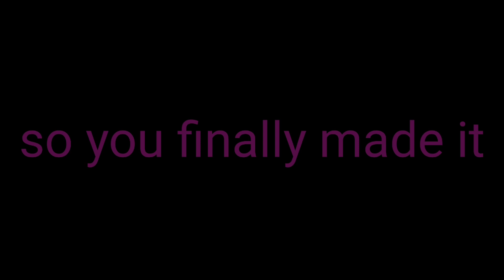Super Mario Bros Splatoon Part 3 (incoming octolings)